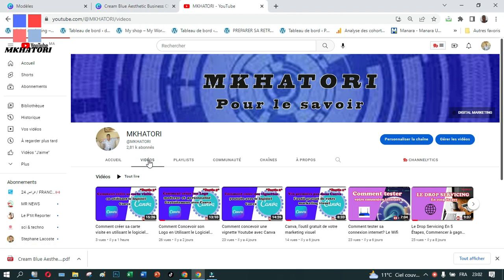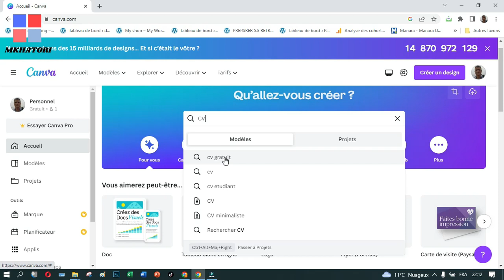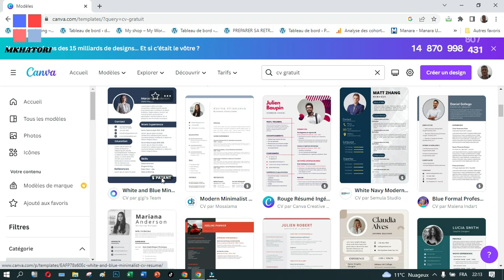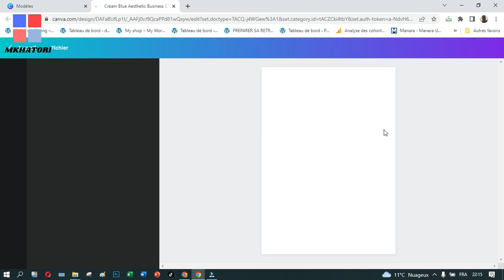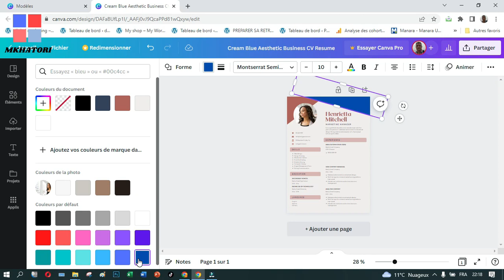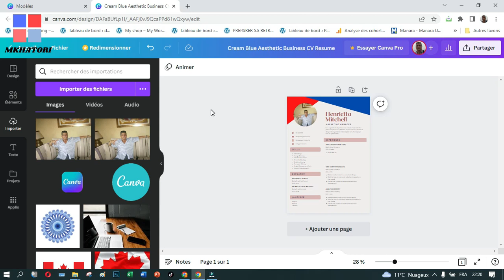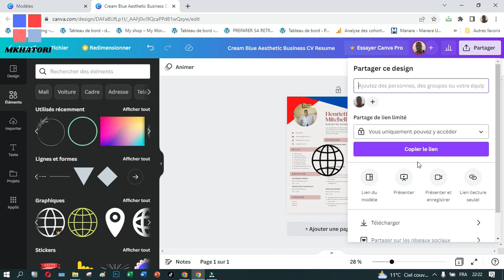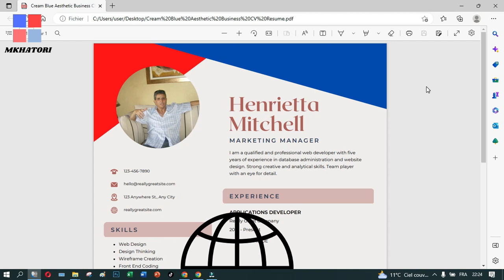Comment créer un CV moderne gratuit et personnalisé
Dans cette vidéo, je vais vous expliquer comment créer son CV en utilisant le logiciel Canva. C’est un outil de conception graphique en ligne qui permet de créer des documents visuels à partir d’une bibliothèque de Templates. Cet outil intuitif s’adresse aussi bien aux débutants qu’aux experts : notamment aux community managers et aux apprentis graphistes, mais aussi aux pro-fessionnels du webmarketing. Il est également adapté à une utilisation per-sonnelle.

✅ OBTENEZ UN ESSAI GRATUIT CANVA PRO DE 45 JOURS
Bénéficiez de 45 jours d'essai gratuit de Canva Pro, soit 15 jours supplémentaires par rapport à ce qui est proposé via le site Canva !